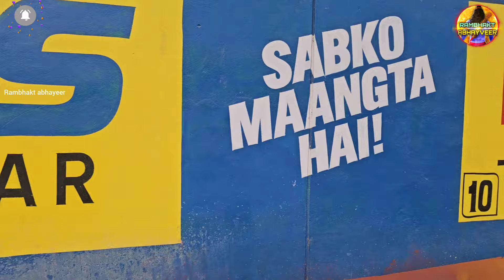नई अयोध्या में सबसे अनोखा विकास Exclusive New Update|Rammandir|Ayodhya development projects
According to trust World most expensive Ayodhya rammandir construction 50%Completed. Ram Mandir smallest  most beautiful route sita path maarg footpath construction work in progress.

ayodhya ram mandir ram navami status
ayodhya status
ayodhya railway station
ayodhya airport
ayodhya news live
ayodhya vlog
ayodhya me dharamshala
ayodhya song
ram janmabhoomi
tirupati balaji
ayodhya mandir
ayodhya ram mandir
ayodhya live
ayodhya song
ayodhya mandir
ayodhya status

Ayodhya New project update | Ayodhya RamPath Road Widening Project

Ayodhya RamPath Road Widening Project For RamPath Ayodhya |ayodhyavlog

Ram mandir construction update |ram janmabhoomi construction

Ram mandir construction|ram janmabhoomi construction.

RAM MANDIR CONSTRUCTION LATEST UPDATES | Detailed

Ram Janmabhoomi corridor update|Ram mandir construction update|ayodhyavlog

Ayodhya RamPath Road Widening Project For RamPath Ayodhya | moto vlog